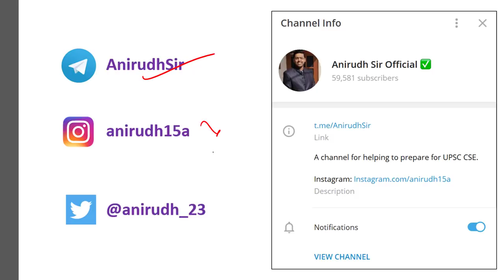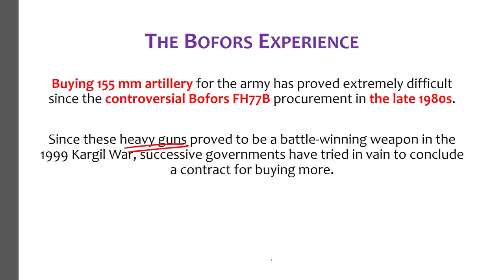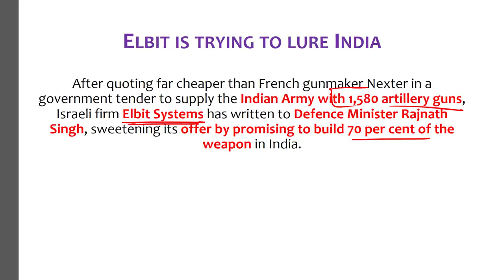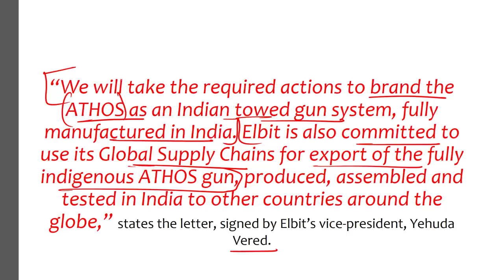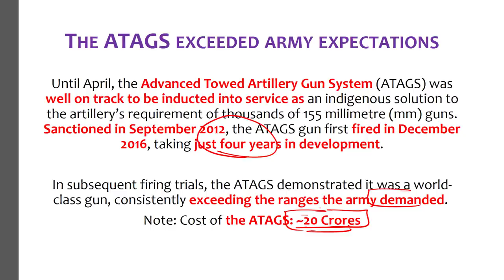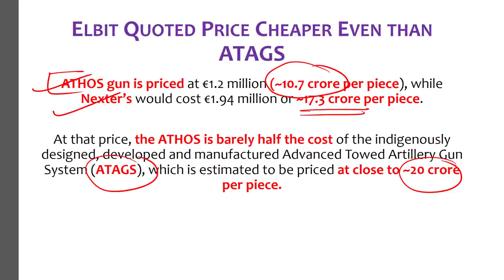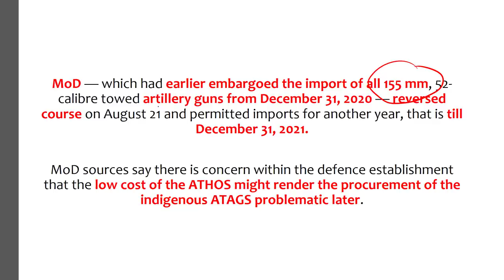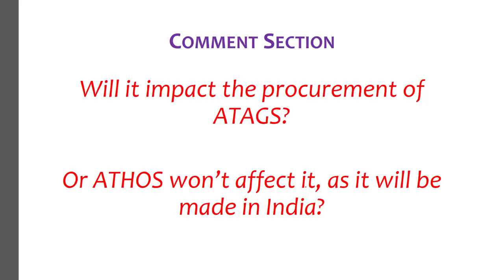India Israel Defence Ties, Israel offers India lucrative Artillery Guns deal, How it can affect DRDO